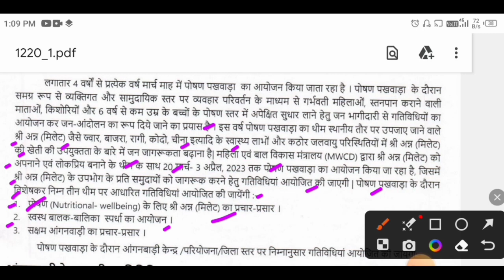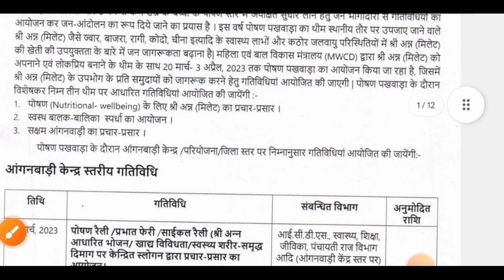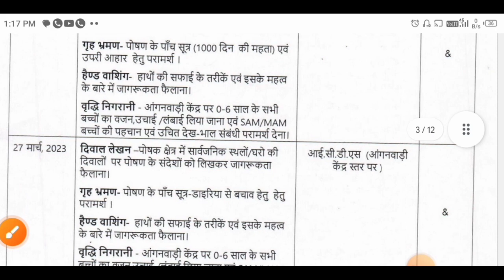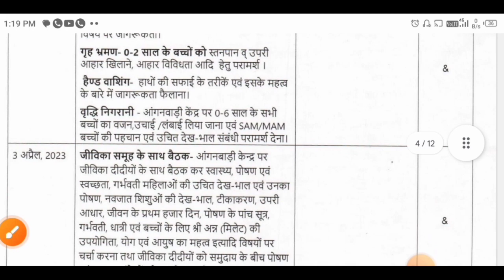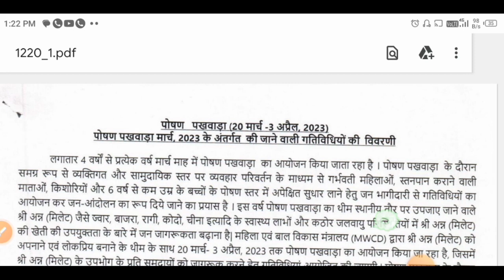Poshan Pakhwada 2023|आंगनवाड़ी केंद्रों पर होने वाली गतिविधि का कैलेंडर जारी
लाइक कीजिए 👍
कमेंट कीजिए...

Anganbari news
Anganwari anpration
Poshan Tracker
Poshahar vitran
Anganwari pmmvy
Anganwari mkuy
Poshan Tracker tikakaran
Bihar anganwari